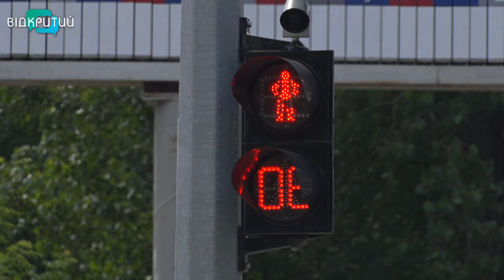Як світлофори, зупинки та автобуси Дніпра пристосовані для маломобільних мешканців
Світлофори, зупинки та автобуси. Інфраструктуру Дніпра пристосовують до потреб людей з обмеженими можливостями. Доступність та зручність бачила наша  Вікторія Вахрушина.